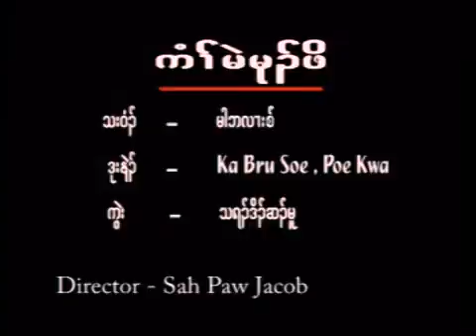Karen song My Kee Ma girl